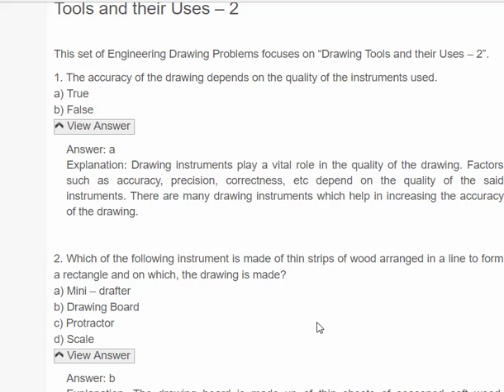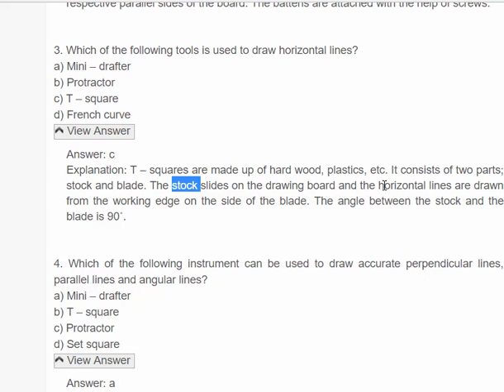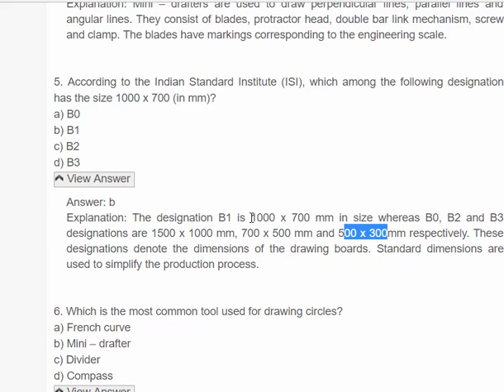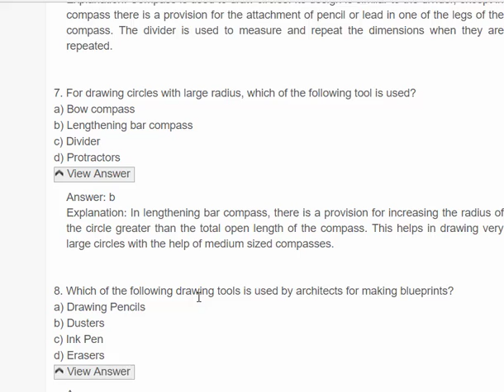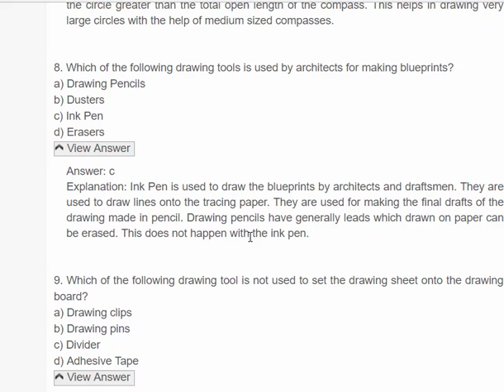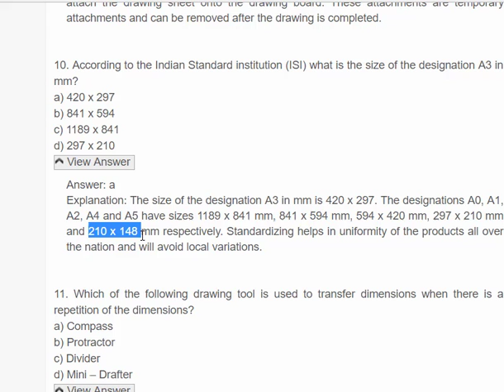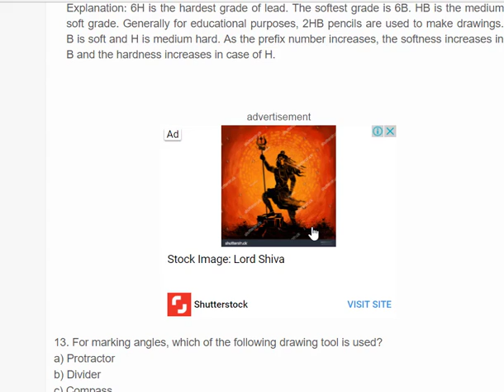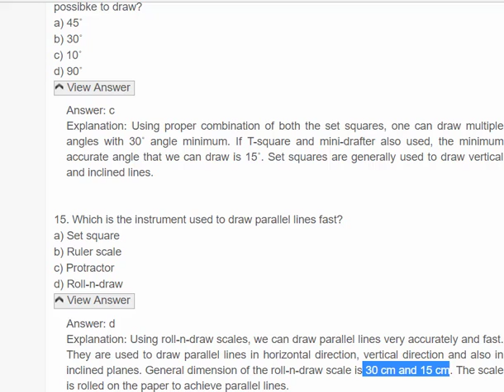T-16/engineering drawing MCQ/RRB ALP/Tech टेस्ट फ्री Online Mock/परीक्षा प्रैक्टिस टेस्ट/ZENERSTUDY